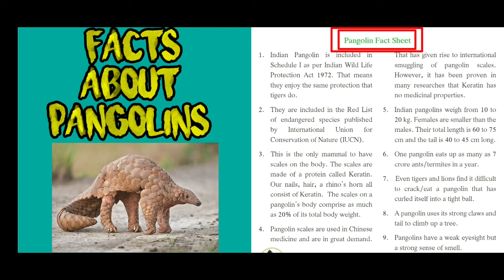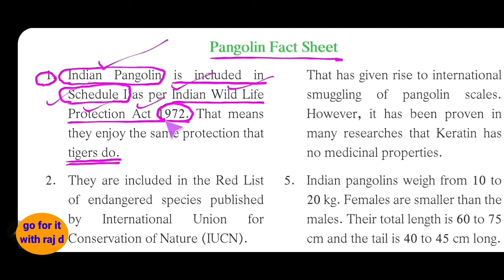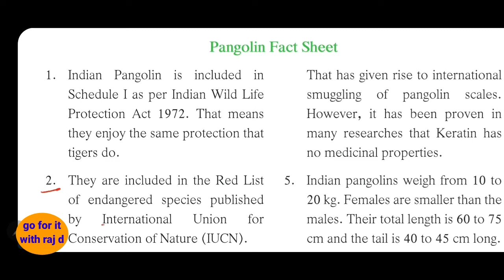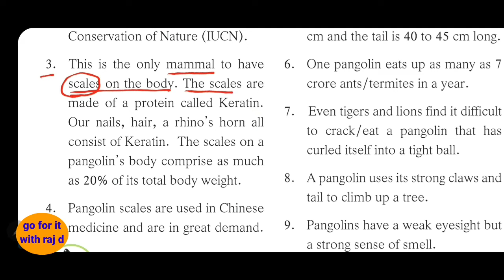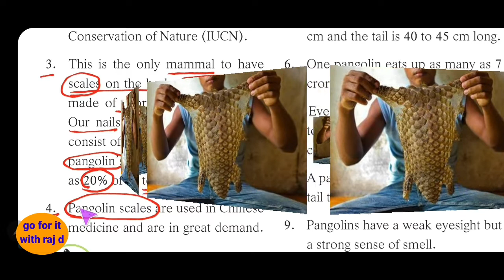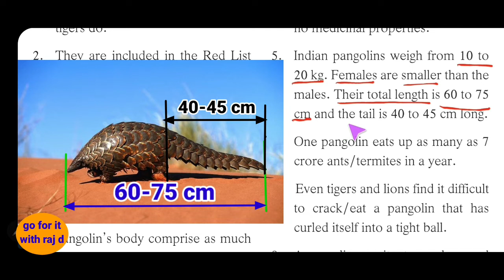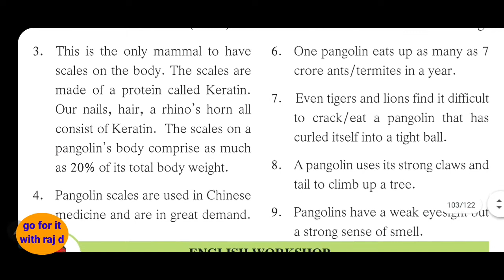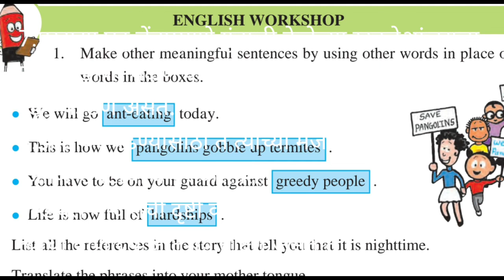Standard 7th | Pangolins Fact Sheet | मराठीतून सविस्तर स्पष्टीकरणासह | go for it with raj d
पाठाचा उर्वरित भाग पान नं.92 & 93